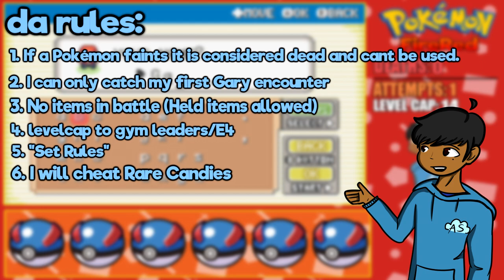Pokémon FireRed Hardcore Nuzlocke With GARY'S Anime Team ONLY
Can I beat a Pokemon Fire Red Hardcore Nuzlocke using only Gary Oak’s Pokemon? (No items, No Overleveling) Will I finally be able to complete a hardcore nuzlocke with Gary's Pokemon Adventure team? Ash's First-Ever Rival? Well, you'll have to watch until the end to find out.

Nuzlocke RULES:
1. If a Pokémon faints it is considered dead and can’t be used.
2. I can only catch my first Gary encounter on each Route/Town.
3. No items in battle(Held items allowed)
4. I must play the game on "Set" rules.
5. I cannot be higher than the gym leader/elite 4's ace.
6. I will CHEAT Rare Candies

Gym Timestamps:
0:00 Intro
1:17 Brock
2:53 Misty
6:16 Surge
8:03 Erika
10:32 Rocket Arc
11:06 Koga
13:56 Sabrina
16:14 Blaine
17:02 Giovanni
18:01 Prep
20:11 Elite 4
23:03 Champion
24:16 The End!

Ending song included from Lud and Schlatts Musical Emporium